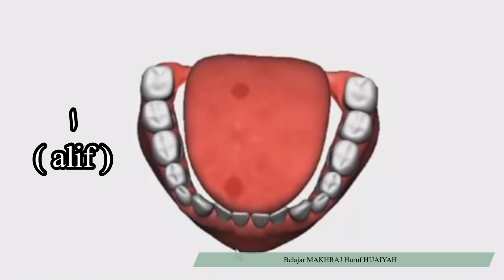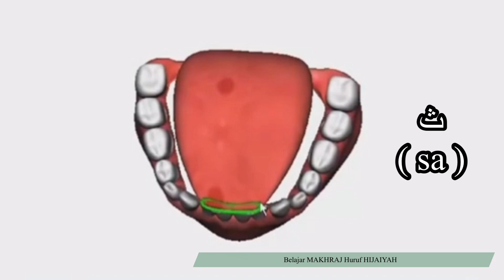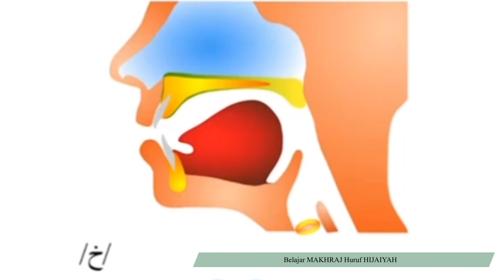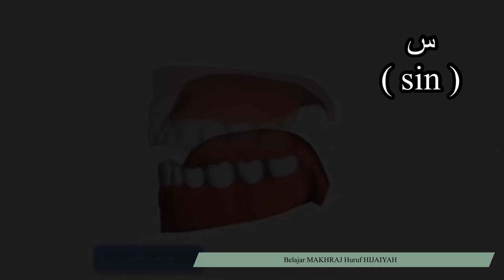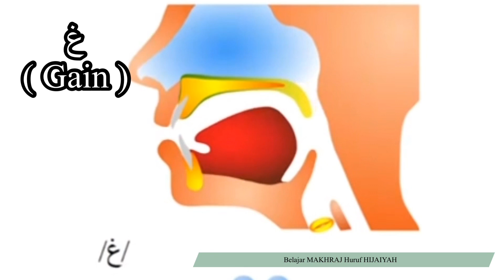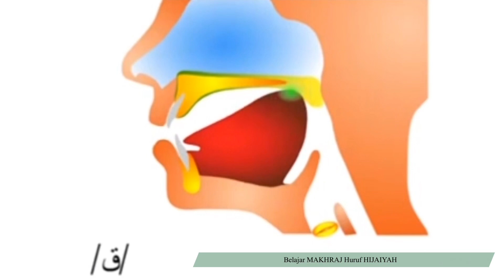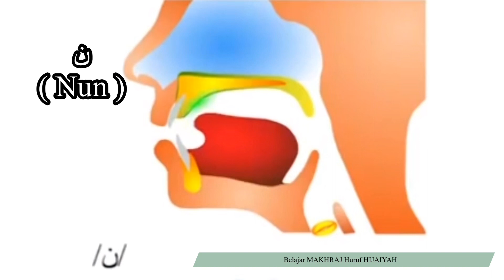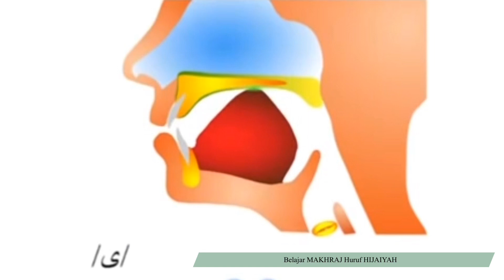BELAJAR MAKHRAJ HURUF HIJAIYAH